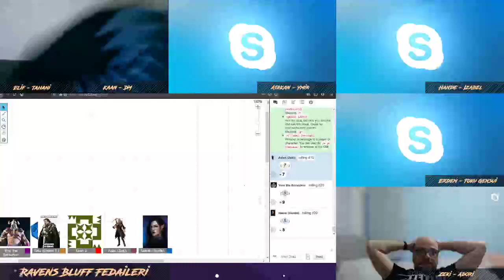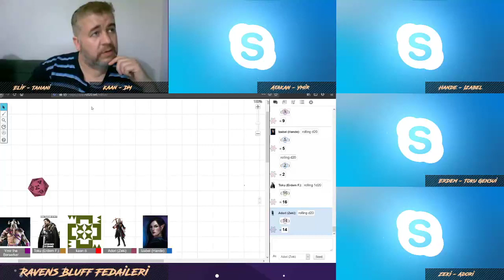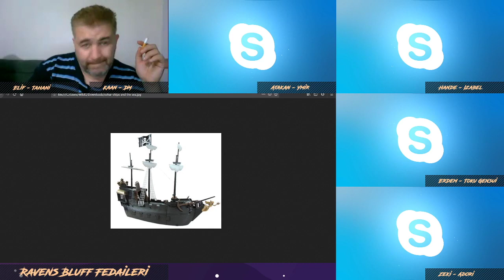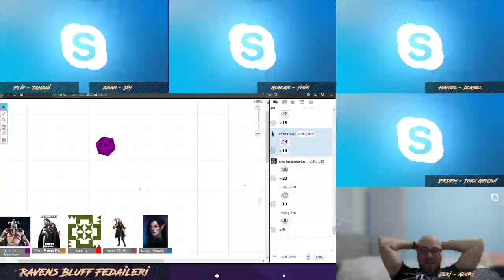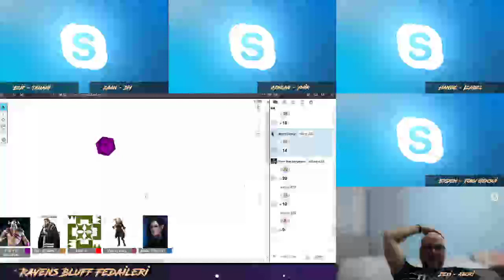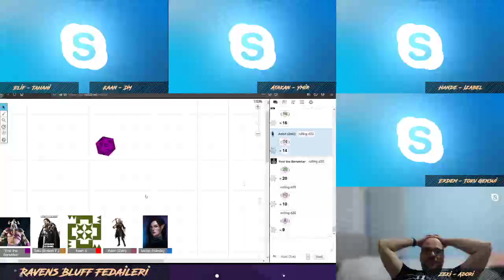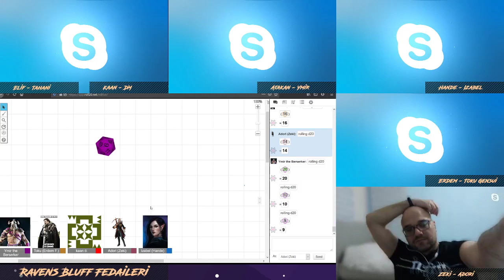FRP | Night Watch in the Living City | Bölüm 13 - Parça 2 | D&D2e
DnD 2e sisteminde, Forgotten Realms'ta (Unutulmuş Diyarlar) masaüstü FRP oynuyoruz.
Oyunumuzun Youtube için kayıt almaya başladığımız ilk bölümü bu. Oyuncular 3 level olarak oyuna başladılar.
Ortama olarak 5 level olduklarında bu kaydı aldık.
Bu bölümlerden önce oynanmış olan 4-5 oturumumuz oldu fakat onların kayıtlarını alamadık.